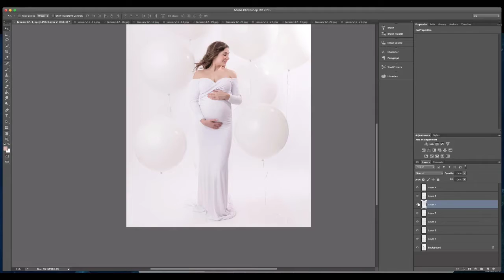Behind the Scenes January Maternity Model Call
Every month in 2018 I will be looking for babies and expectant moms for special themed sessions. The purpose of these sessions is to photograph new props, backdrops, and clothing for the studio wardrobe; professional development (e.g., experiment with different light set-ups and poses); and creative fulfillment. If you are expecting a baby in 2018 or have a little one at home (under 8 months old), please sign up to my special model call list so you don’t miss out on all the details:

This is my first model call of 2018